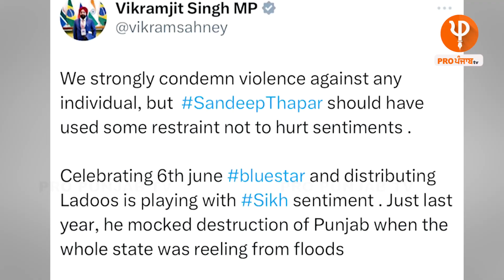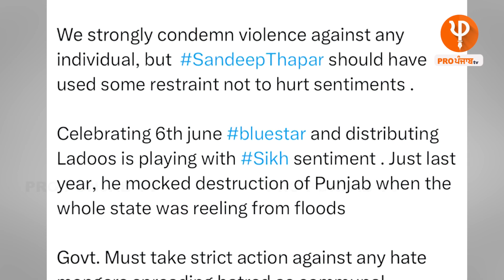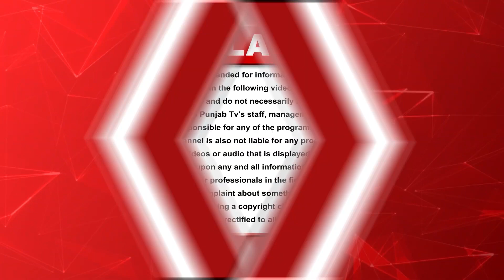My interview on Pro Punjab TV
I have raised my voice for zero tolerance on any hatred speech , provoking religious sentiments and banning Social media accounts of all Hate Mongers irrespective of religion, party or region. India has no place for such people spreading hatred in name of religion . All Indians should themselves block such accounts till the Govt acts. Social & Secular sentiment of our country can't be allowed to be disturbed .